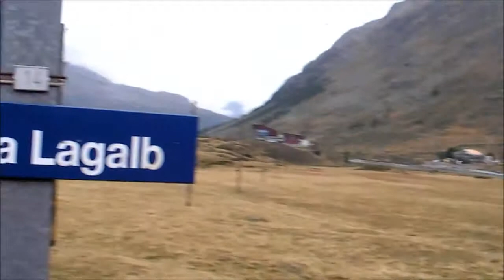Pontresina - Tirano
Fahrt auf der Berninabahn der RhB von Pontresina nach Tirano. September 2013.